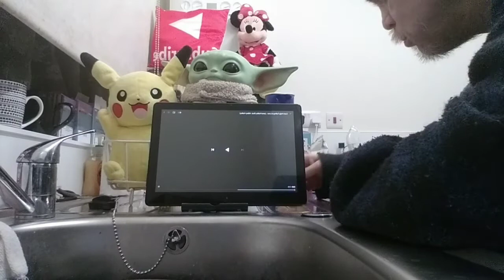Jared and hillary halley - can't help falling in love ( audio, elvis presley ) reaction